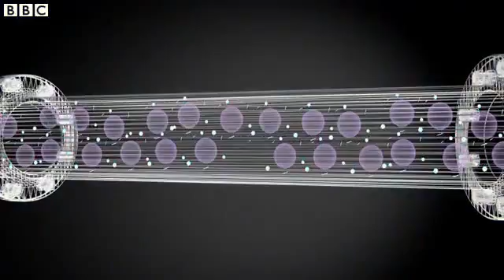CERN Hadron Supercollider Restarted after 2 Years Offline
BERLIN - The world's biggest particle accelerator is back in action after a two-year shutdown and upgrade, embarking on a new mission that scientists hope could give them a look into the unseen dark universe. Scientists at the European Organization for Nuclear Research, or CERN, last week shot two particle beams through the Large Hadron Collider's 27-kilometer,16.8-mile, tunnel, beneath the Swiss-French border near Geneva.

The collider was instrumental in the discovery of the Higgs boson, a subatomic particle that had long been theorized but never confirmed until 2013.

Scientists are promising nearly twice the energy and more violent particle crashes this time around. They hope to see all sorts of new physics, including a first ever glimpse of dark matter, during the collider's second three-year run.

CERN said the restart went smoothly and faster than expected. Still, it will be a while yet before the accelerator is working at full speed and particle crashes start. "It will take us about six weeks to two months to establish the first stable collisions for the experiments, because we have to commission all the instruments, all the systems one by one."

Dark matter — and its cousin, dark energy — make up most of the universe, but scientists haven't been able to see them yet, so researchers are looking for them in high-energy crashes, in orbit in a special experiment on the international space station, and in a deep underground mine.

CERN spent about $150 million on the upgrade, opening the massive machine every 20 meters (66 feet), checking magnets and improving connections.